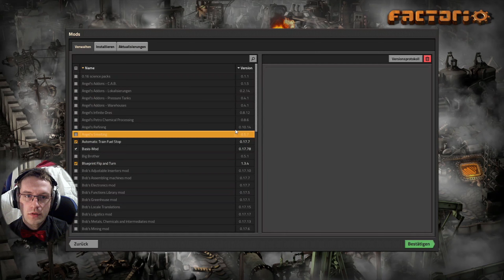Und es fehlt an allem | Factorio Staffel1 #507 | Schienenwelt | Deutsch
Let's Play Factorio Schienenwelt von Pyroka auf Deutsch.

Early-Access-Spiel (kurz vor Fertigstellung, 0.17.X)
Factorio ist ein Aufbauspiel bei dem man nicht Wirtschaftskreisläufe für seine Bevölkerung baut, sondern eine große, hoffentlich automatisch arbeitende, Fabrik.
Diese Fabrik baut nun Forschungspakete um weitere Technologien frei zuschalten, sodass man am Ende eine Rakete mit einem Satelliten abschießen kann. Allerdings muss man sich in Factorio auch gegen die einheimischen Spezies wehren.
Diese möchten nämlich unbedingt deine umweltverschmutzende Fabrik zerstören.

Unser Szenario für dieses Let's Play heißt Schienenwelt. Dabei habe ich bei den Karteneinstellungen die Ressourcen so eingestellt, dass sie weiter auseinander liegen und dafür reichhaltiger sind. Außerdem habe ich die Ausbreitungsgeschwindigkeit der Aliens leicht reduziert.
Das soll dazu führen, dass ich deutlich mehr mit Schienen und Zügen arbeiten muss. Daher auch der Name Schienenwelt.

In diesem Let's Play spiele ich nur mit dem Mod "Bottleneck". Dieser Mod fügt jeder Maschine eine Punkt hinzu, dessen Farbe den Status der Maschine wiedergibt. Grün=Maschine arbeitet, Gelb=Maschine wartet auf Ausgabe der Produkte, Rot=Maschine wartet auf Rohmaterialien.

Oder meine Amazon-Links verwenden (es ist dabei egal was ihr dann bei Amazon kauft):
Ausrüstung: